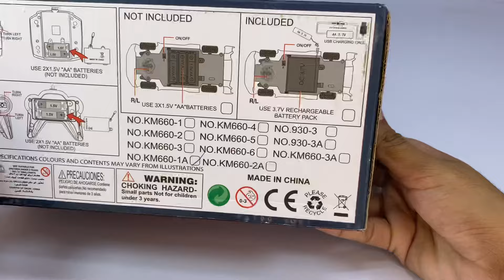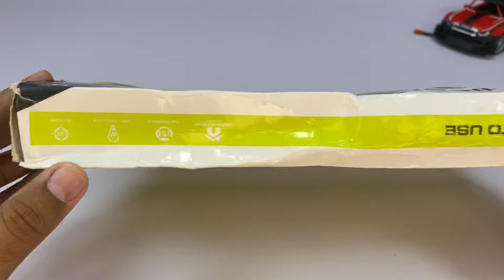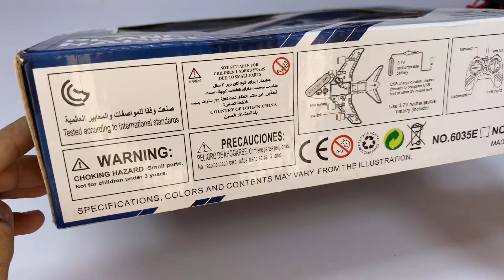Formula RemoteControl RC Car with Famous RC Flying Helicopter and a380 Airplane Unboxing & Testing 😍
Ajki is video ma Formula RemoteControl RC Car with Famous RC Flying Helicopter and a380 Airplane Unboxing & Testing 😍

Thanks ❤️